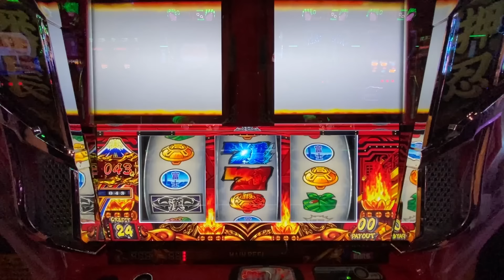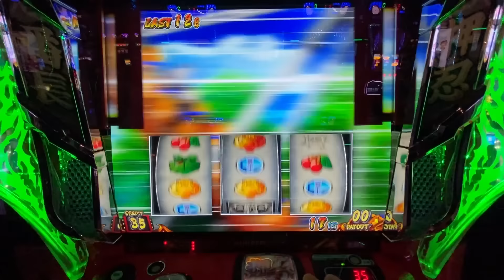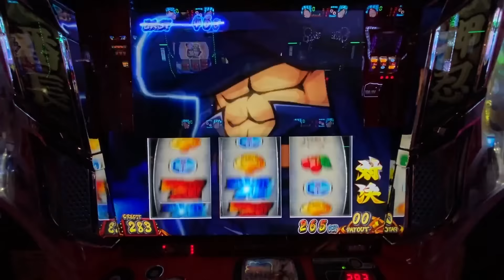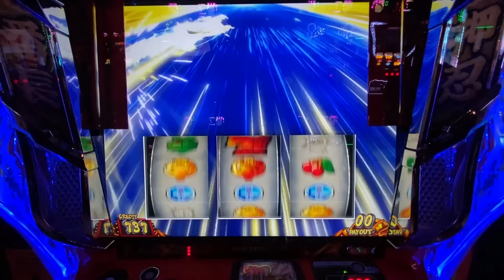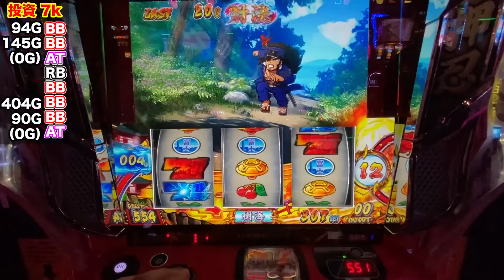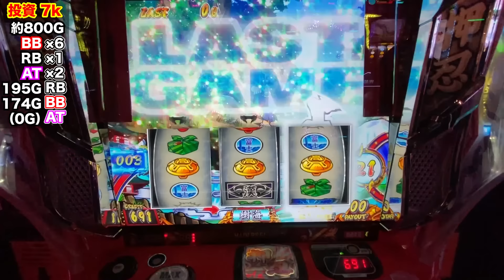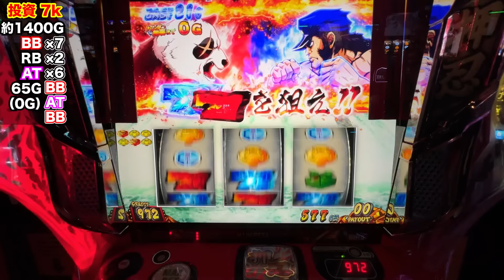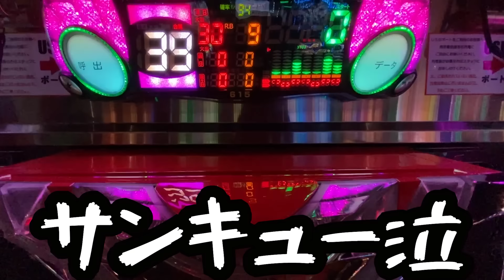新台【番長４】導入初日から万枚狙い！！[パチンコ・パチスロ]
今回の新台は押忍！番長4
シリーズのいいところを集めた台になっていると噂を聞いて
朝から並んで打ってきました！！